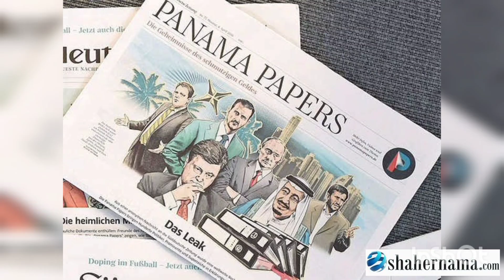दुनियां रंग बिरंगी دنیا رنگ برنگی